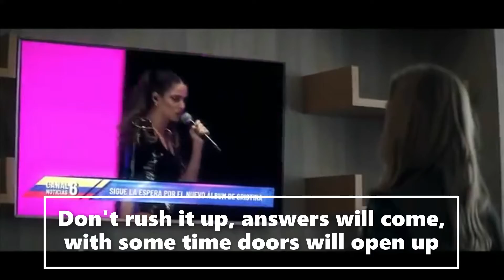written in quarantine invade my dreams